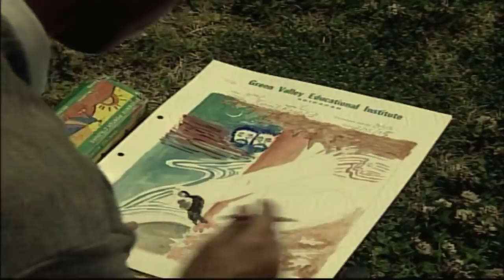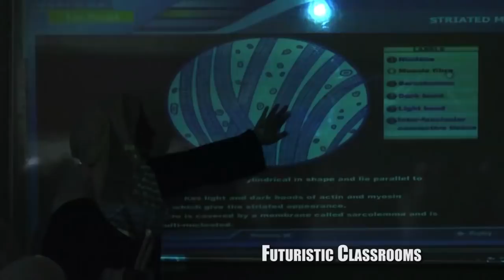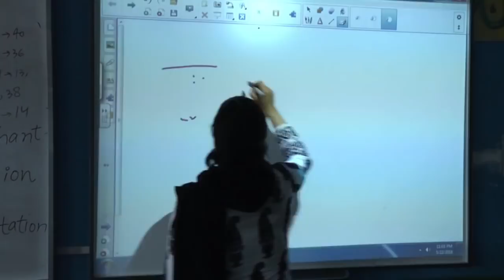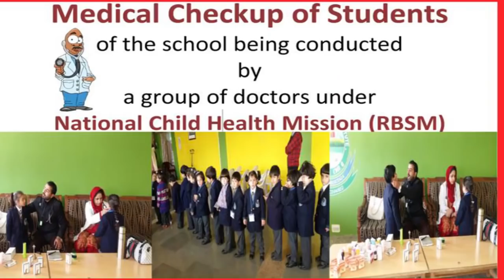Celebrating 33 Years of Excellence | Green Valley Educational Institute Legacy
Celebrating 33 Years of Excellence | The Green Valley Educational Institute Legacy
Join us in commemorating 33 years of educational excellence at Green Valley Educational Institute! From our humble beginnings to our present-day achievements, this video highlights the remarkable journey of our institute. Discover the stories, milestones, and impactful moments that have shaped our legacy of nurturing young minds and fostering a culture of learning. Join the celebration and be inspired by our commitment to providing quality education for generations to come.